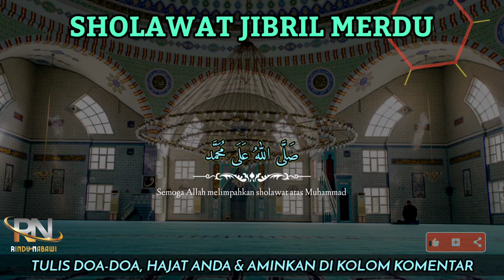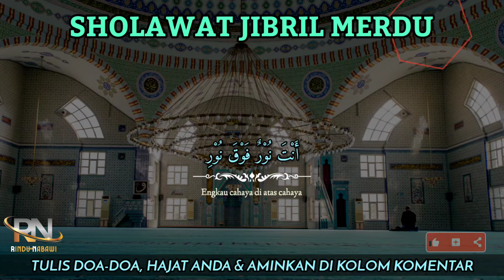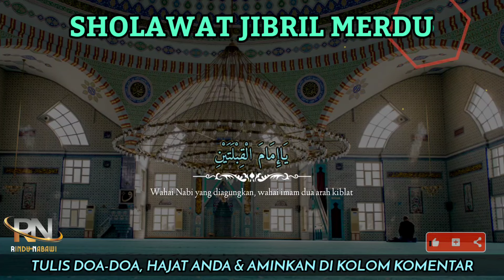SHOLAWAT JIBRIL BULAN SYA'BAN PENENANG HATI DAN PIKIRAN, REZEKI DATANG BERLIMPAH TIADA HENTI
Original Sound By : RINDU NABAWI
Recitation : Aribata NM
Editor : tuChin
Footage : By Pexel & Pixelbay
Editing With : KINEMASTER

Urwah alBariqi